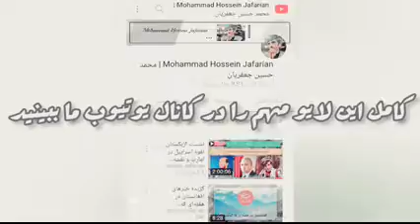واضح تر از این نمی توان گفت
محمدحسین جعفریان - واضح تر از این نمی توان گفت